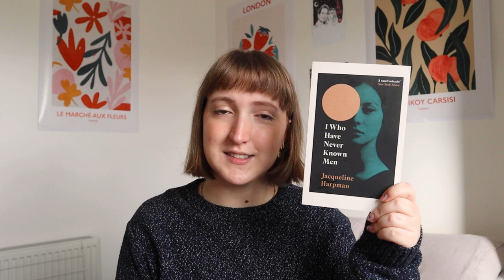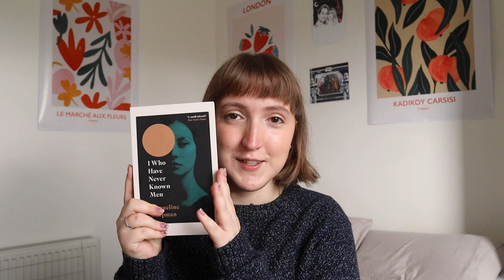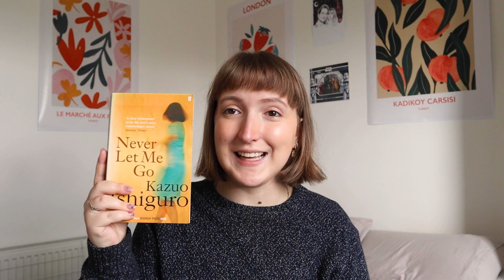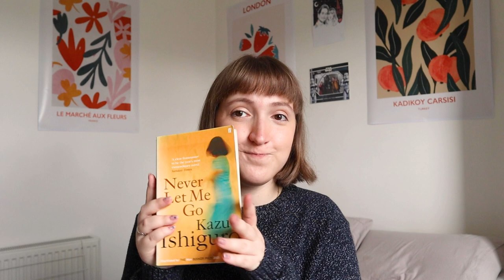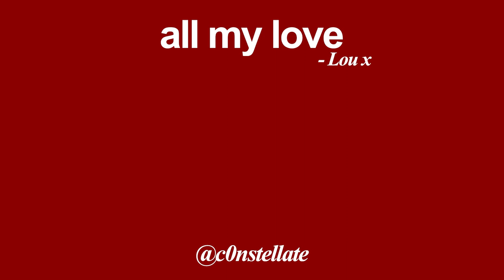unsettling book recommendations | books for spooky szn 👻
Spooky season is well in motion, come along for some creepy autumnal books and unsettling reads that I adore. I loveeeeee these unsettling books (as you will see), I hope you love too!